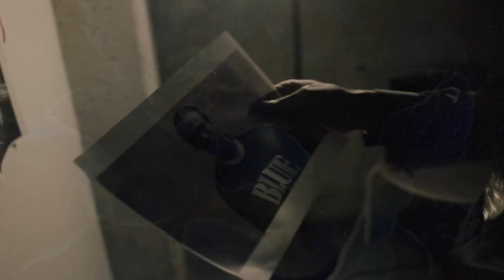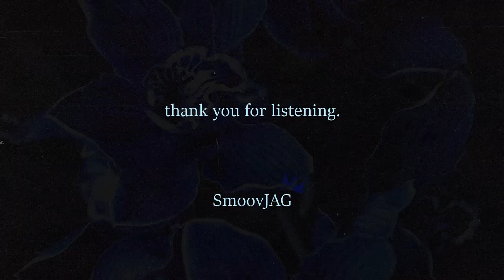5 FREEWAY // G Perico (Remix by SmoovJAG) [Beat in Desc]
💰 Download Instrumental For Free / Purchase Untagged on BeatStars

5 FREEWAY // G Perico (Remix by SmoovJAG)